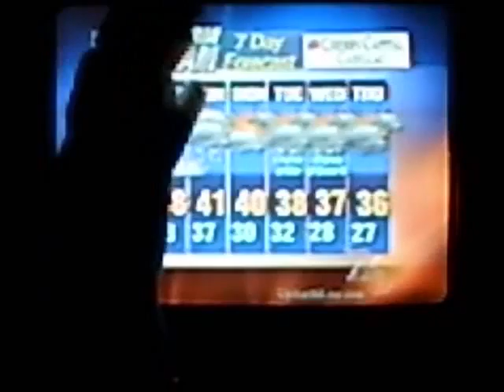Cat TV Gato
Gato just started noticing the TV and is going through that phase of trying to capture the images he sees moving on the screen.